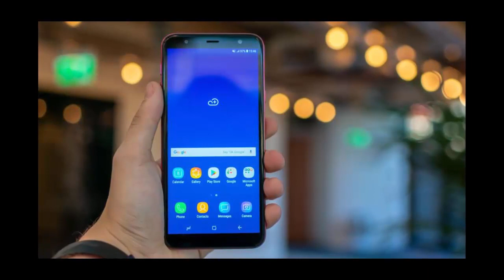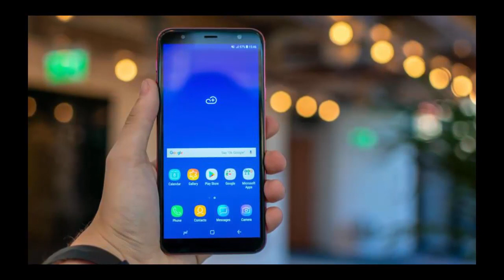Saiu! Android 9 Pie para Galaxy J4, J4 Plus e J6 Plus (Confira)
A Samsung está lançando atualização de software para mais aparelhos da linha Galaxy, desta vez o Android Pie chega no J4, J4+ e J6+.